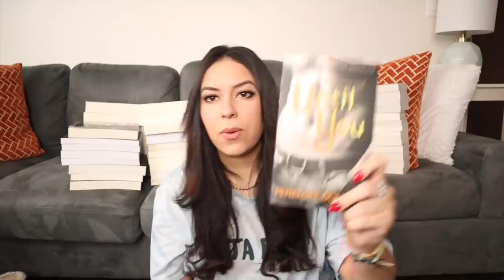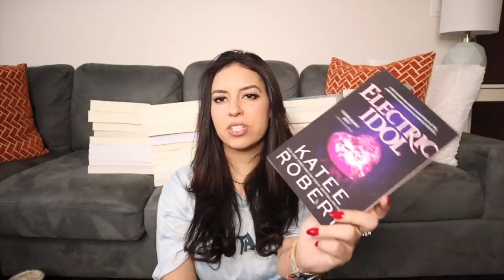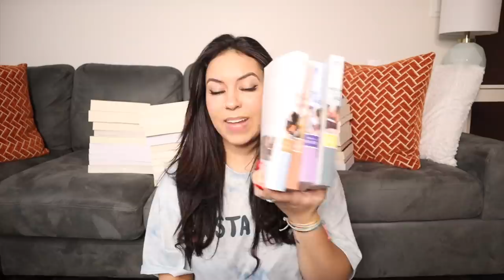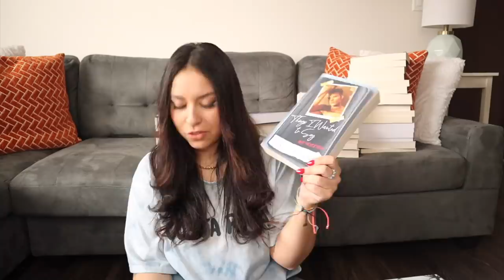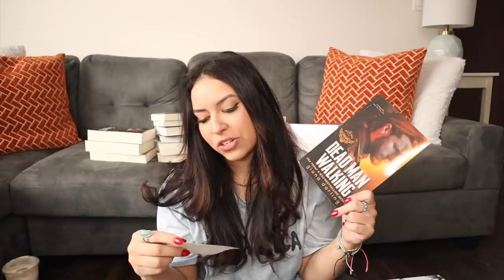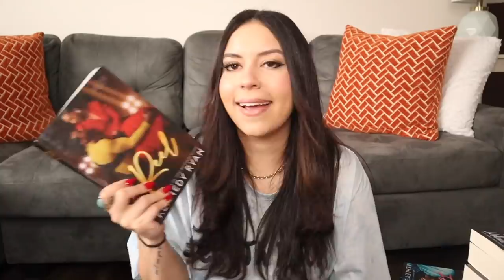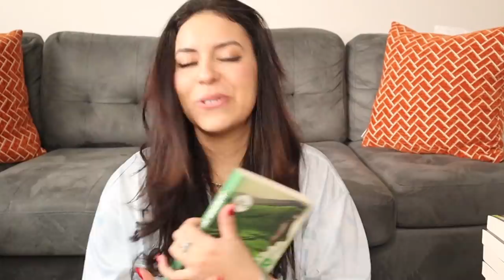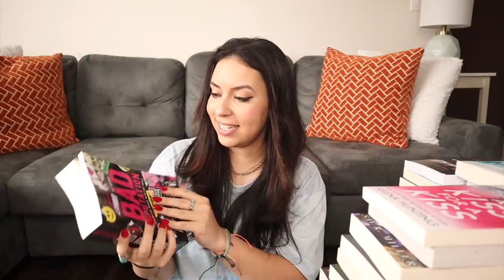MY BIGGEST BOOK HAUL EVER! (85+ BOOKS)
this is what happens when you wait 4 months to open books! go larry, great job! anyway, from now on i'll be posting one of these every monthish or so. so sorry for the gigantic video, ilysm my shawty baes.

xoxo,
Larissa ✨